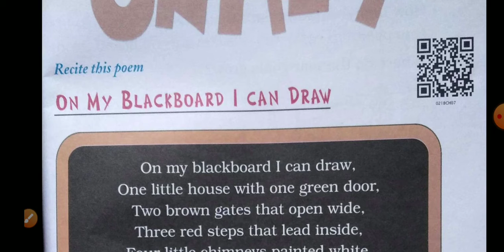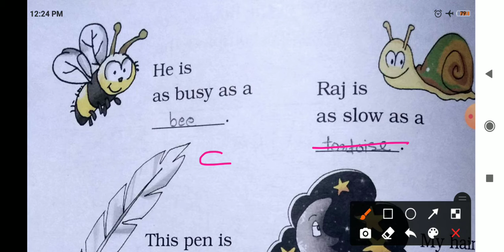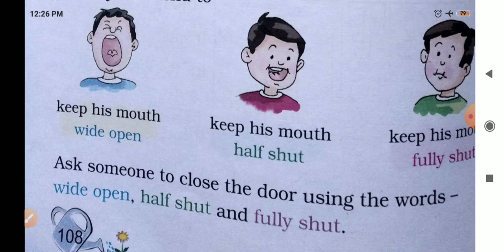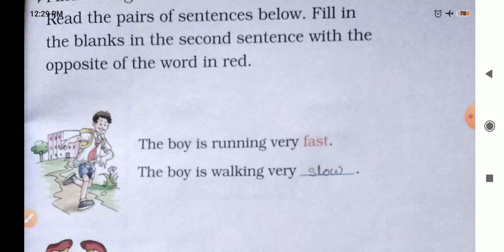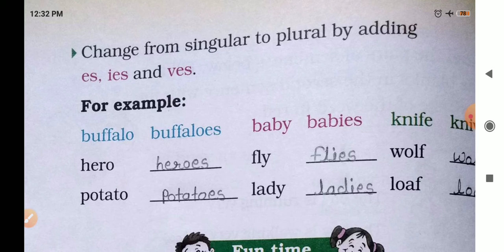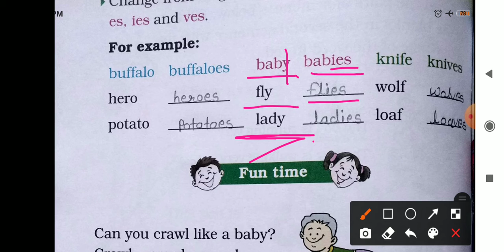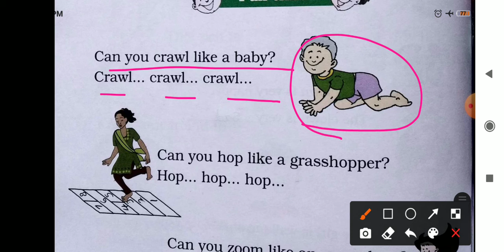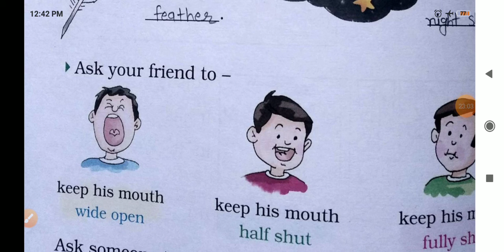Class 2nd ll English ll Unit 7 ll Part 2 ll Lecture 3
On My Blackboard I Can Draw